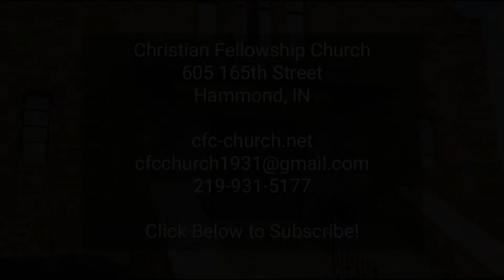CFC Online Sunday Sermon 05 16 2021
Christian Fellowship Church, Hammond's Bible Church, Sunday sermon for 05_16_2021. "Yes! There is a Resurrection for Believers - Part 10" by Pastor Michael J. Matiscik.